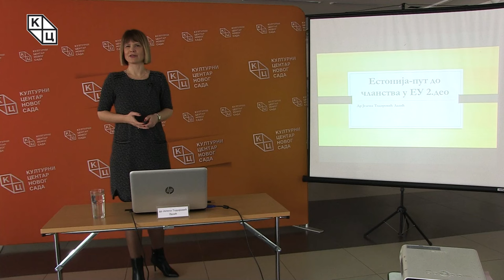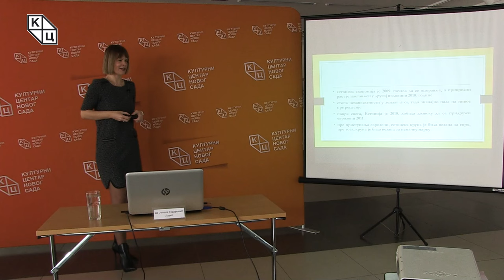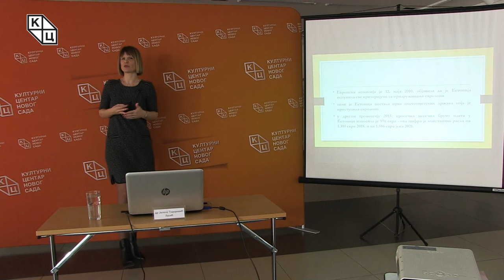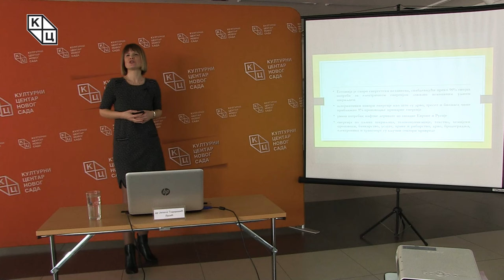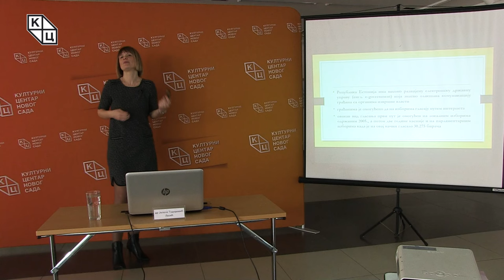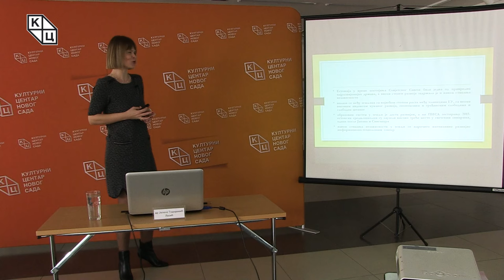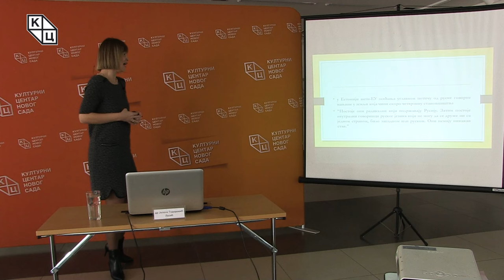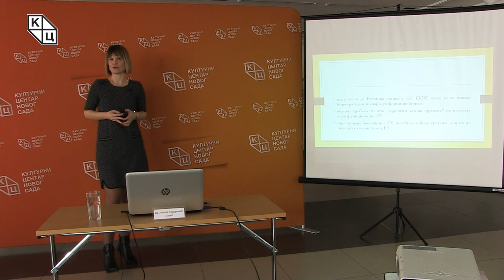др Јелена Тодоровић Лазић - „Естонија – пут до чланства у ЕУ: други део“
Предавање др Јелене Тодоровић Лазић на тему „Естонија – пут до чланства у ЕУ: други  део“ (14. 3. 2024)

Мартовска трибина Јелене Тодоровић Лазић представља наставак разговора о Естонији и њеном путу ка Европској унији. На овом предавању, ауторка се фокусирала на чињенице које указују на то шта је Естонија добила а шта није добила својим дводеценијским чланством у Европској унији.
Република Естонија има високо развијену електронску државну управу (енгл. e-government) која знатно олакшава комуникацију грађана са органима извршне власти и грађанима је омогућено да на изборима гласају путем интернета. То се догодило први пут још 2005. године. Након стицања независности од Совјетског Савеза, у земљи се нарочито интензивно развијао информационо-технолошки сектор. Ово су само неки од показатеља колико је Естонија напредовала својим уласком у европску породицу, истиче Тодоровић Лазић, иако „одређени делови друштва“ не разумеју како функционише ЕУ. Они уживају бенефиције ЕУ, посебно слободу кретања, али их не повезују са чланством у ЕУ.